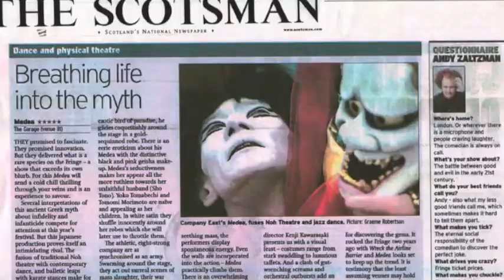現代女形『神ひろしSHOW』新春胸キュン特集2015年1月＆２月ライブ出演者募集！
◎『神ひろし SHOW』毎週（土）（日）新宿J28スタジオ